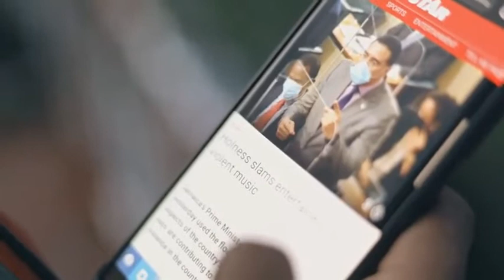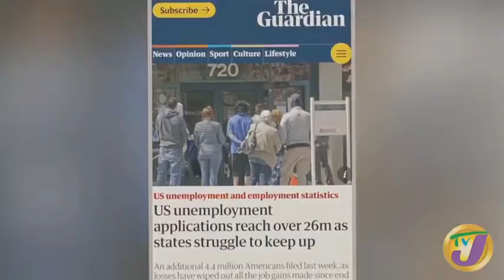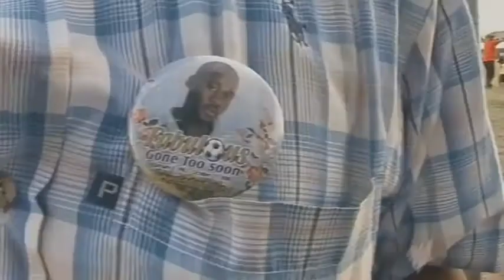Chronic Law Can’t Change Official Music Video